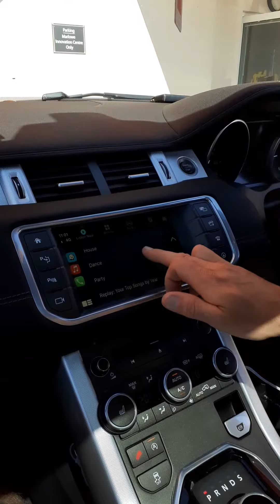Rage Rover Evoque 2016 CarPlay Demo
Range Rover Evoque upgraded with Apple CarPlay to the OEM screen.